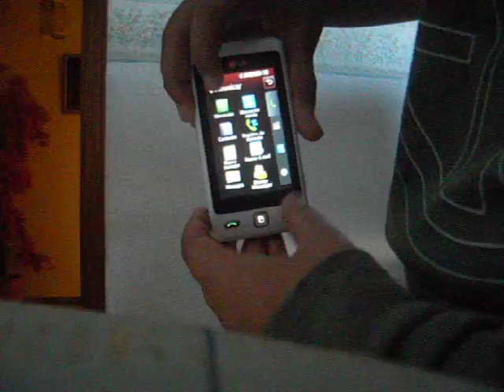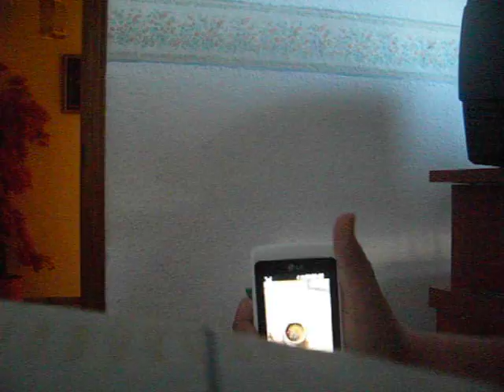LG KP 501